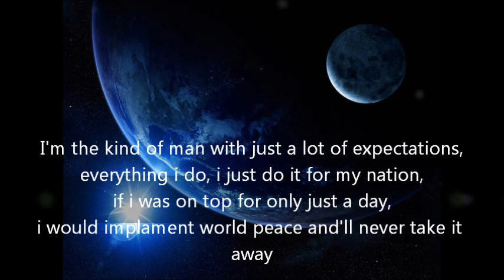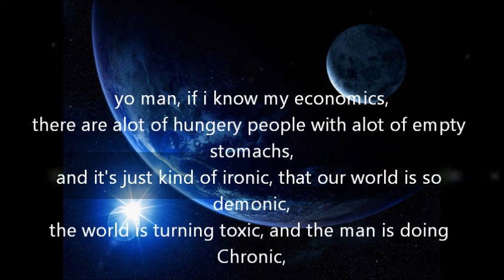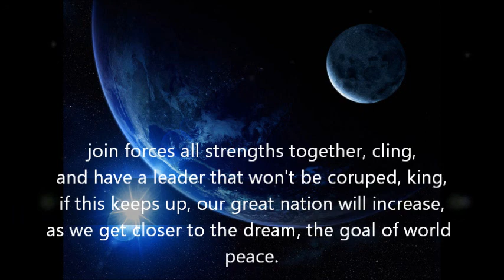The Mind, The Man - Timeless x Nomak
OK, so, the story behind this is that i had to write a speech for my english class and then i saw David So Comedy's Vid about the National Defense act so it just came to me, i donno but ya, hope ya like it? :3 Cheers. Sorry for not posting alot of vids/songs lately. School's a btch. i am also currently working on another song. soooo yea. :D